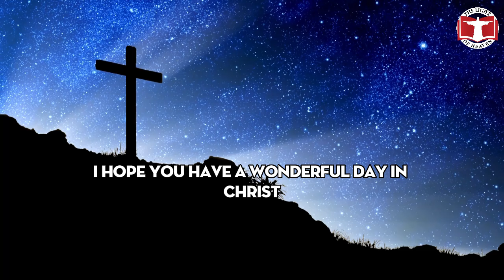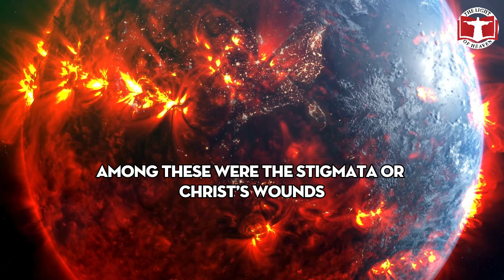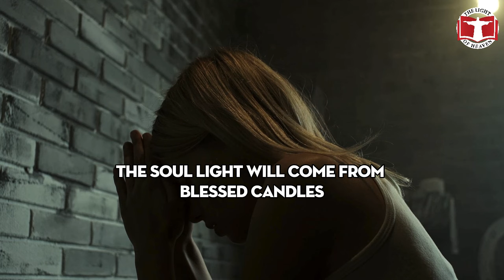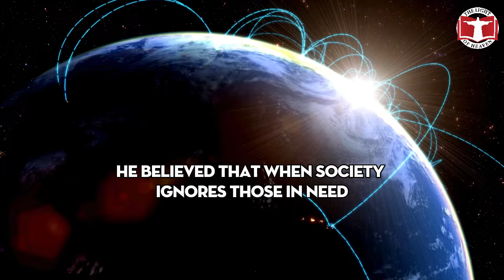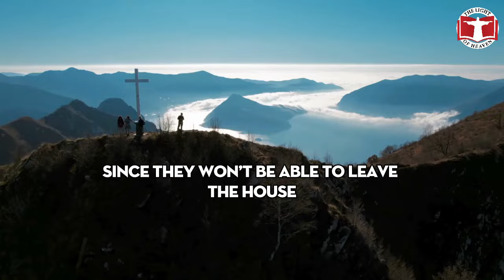Alarming: Padre Pio's Prophecy About the World Is Being Fulfilled, and No One Is Prepared